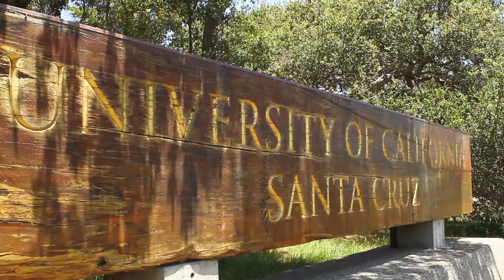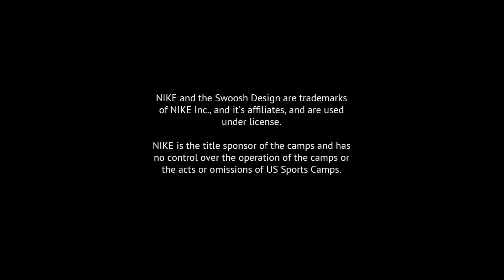Santa Cruz Nike Water Polo Camp